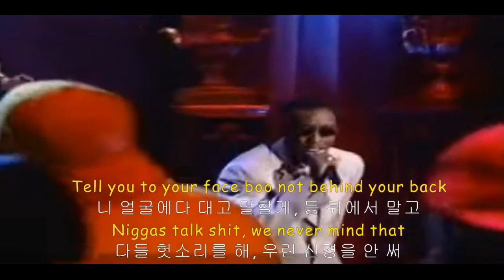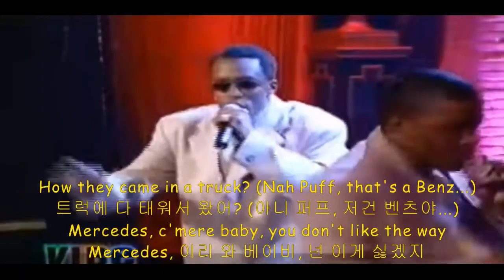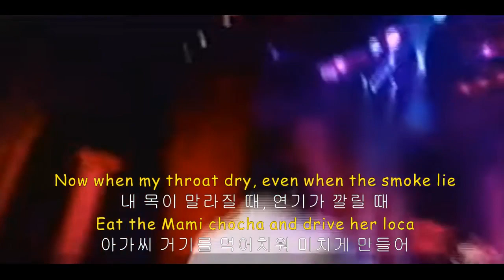PUFF DADDY FEAT.MASE -Been Around the World (가사해석)